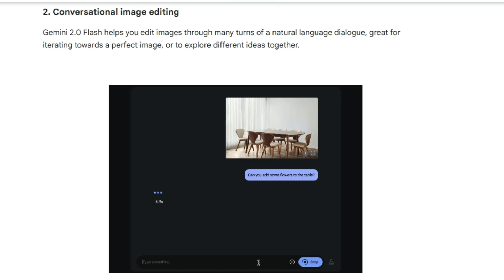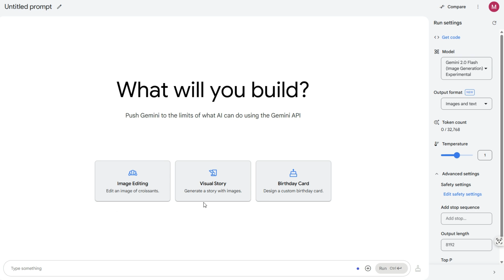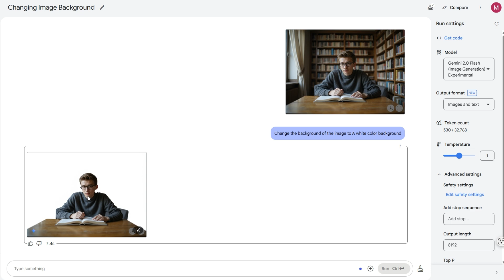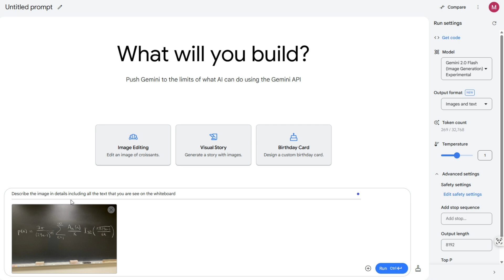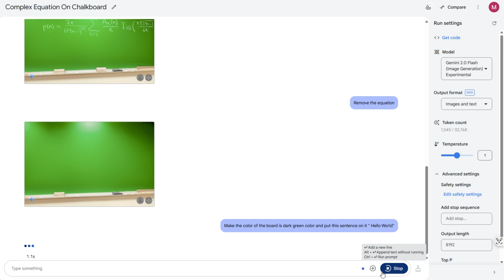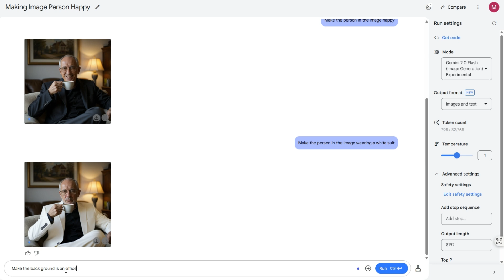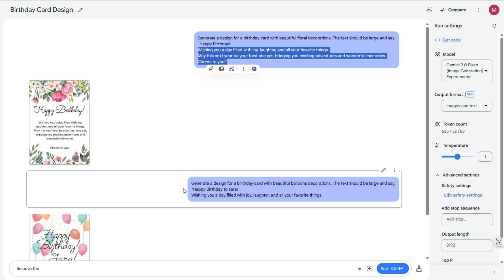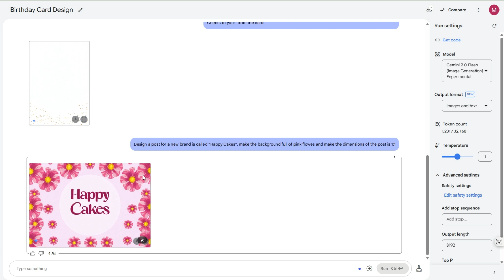تجربة نموذج جوجل الجديد: Gemini 2.0 Flash لتوليد الصور - بديل الفوتوشوب؟ 🎯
Gemini 2.0 Flash Image generation – ثورة جديدة في عالم الذكاء الاصطناعي!
هل تخيلت يومًا أن تتمكن من إنشاء وتعديل الصور بمجرد التحدث مع الذكاء الاصطناعي؟ 😲🔥 الآن، مع Gemini 2.0 Flash image generation من Google، أصبح هذا ممكنًا!
💡 ما الذي يجعل Gemini 2.0 Flash مختلفًا؟
✅ تحرير الصور بالمحادثة – يمكنك تعديل الصور ببساطة عبر الحوار مع الذكاء الاصطناعي! 🖌️💬
✅ فهم أعمق للعالم – على عكس النماذج الأخرى، يعتمد على المعرفة العالمية لإنشاء صور دقيقة وواقعية! 🌍📸
✅ دقة غير مسبوقة في النصوص داخل الصور – لا مزيد من الأخطاء في كتابة النصوص داخل التصاميم! 📝✨
✅ الجمع بين النص والصور – احكِ قصتك، وسيقوم الذكاء الاصطناعي برسمها لك بأسلوب متسق ومتناسق! 📖🎨

🔥 هذه التقنية مثالية لـ:
🎯 المصممين
📢 صناع المحتوى
📊 المسوّقين
📖 كتاب القصص